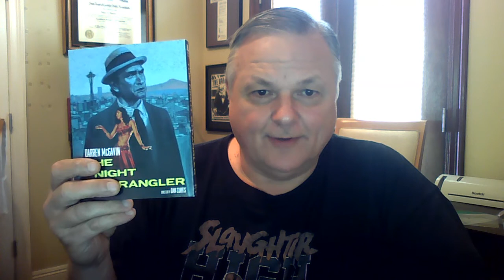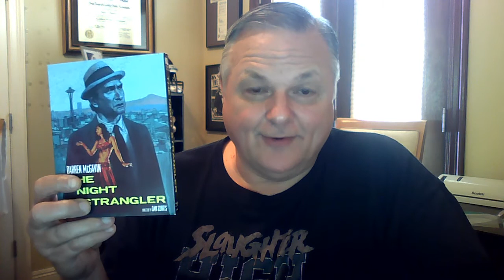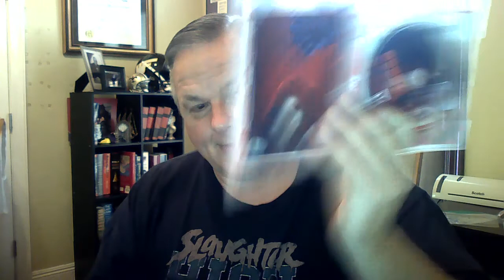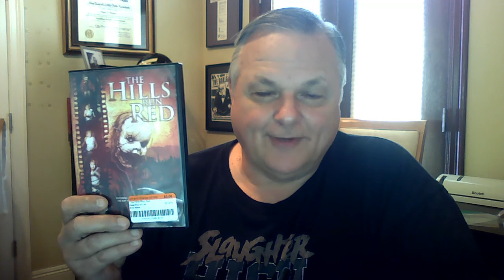October Horror Challenge 2019 Day 12